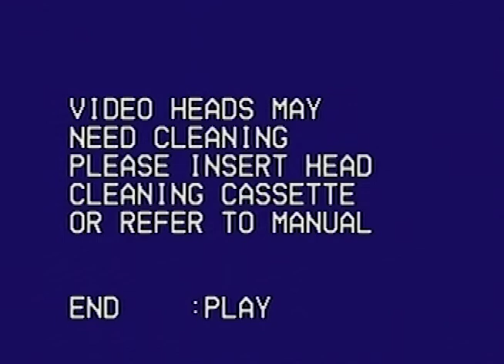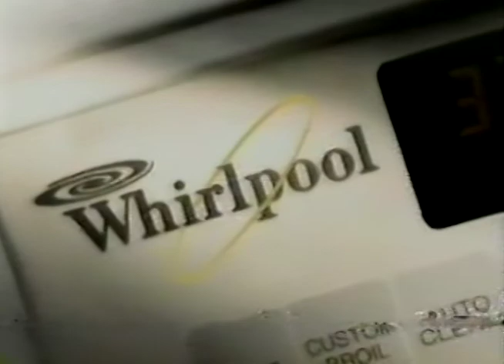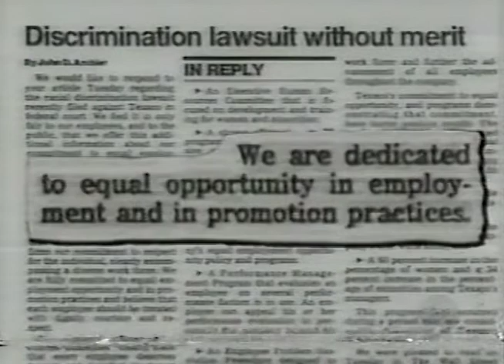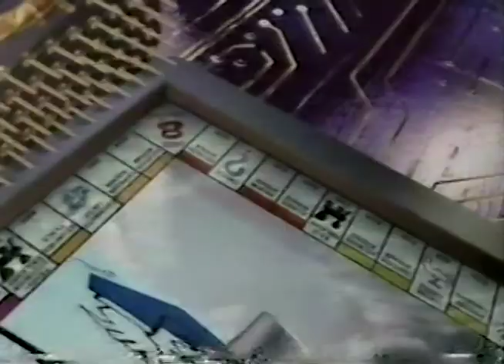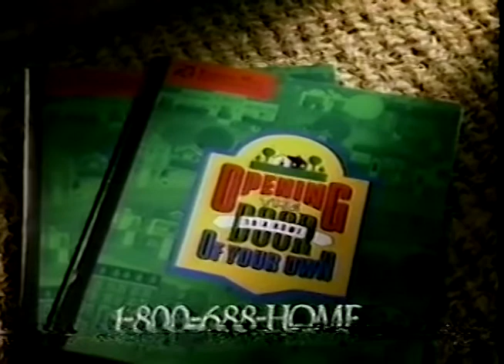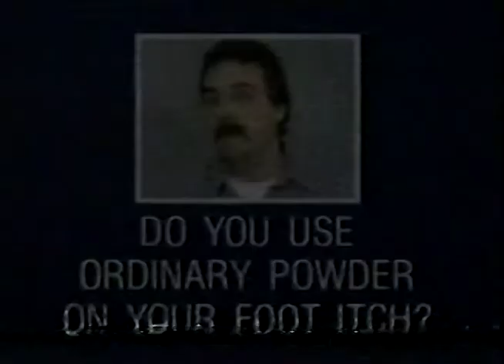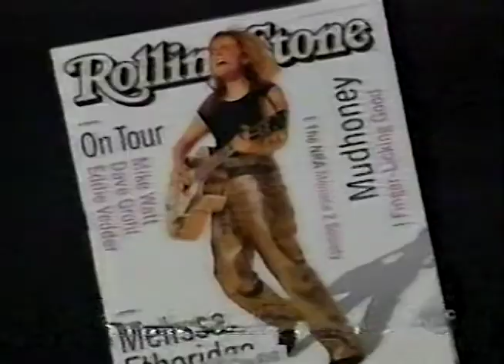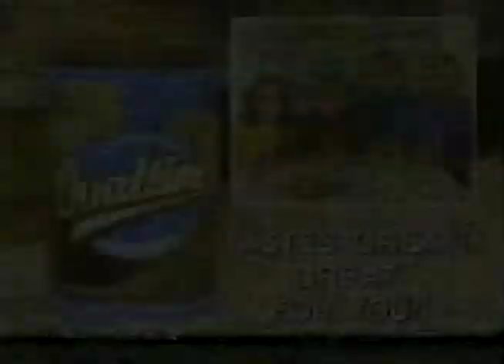ABC World News Now Washington DC Thursday November 7, 1996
This broadcast is from WJLA TV in Washington DC, United States from November 7, 1996. Some promos, commercials, branding, or interstitial material may be included.